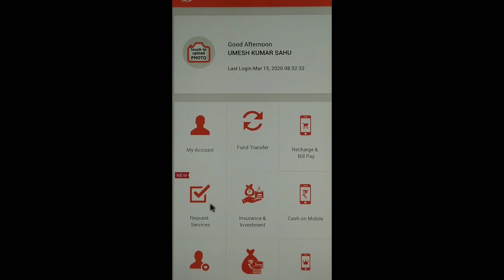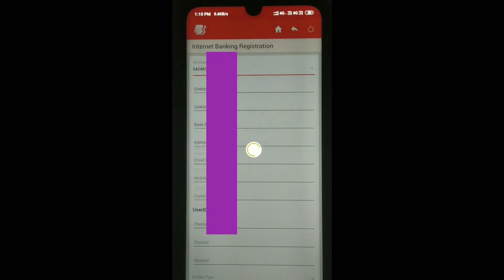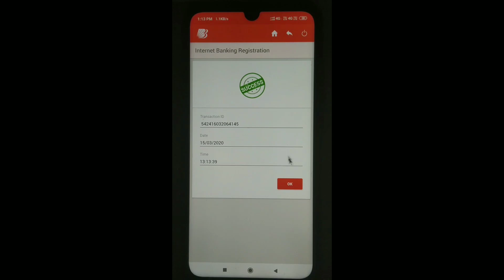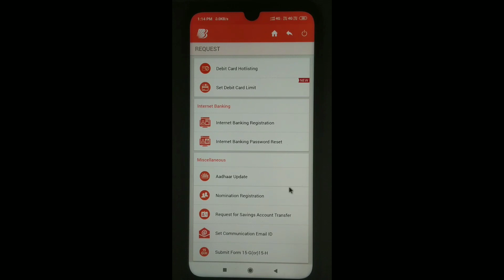How to Make/ Create User ID of Bank of Baroda Internet Banking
Dosto Aaj Ki Video me bank of Baroda Internet Banking ke liye user id create karne ke baare me baat kiye hai Ummeed hai aapko ye video bahut pasand aayegi.

Mobile Banking kaise activate kare bank of Baroda ka